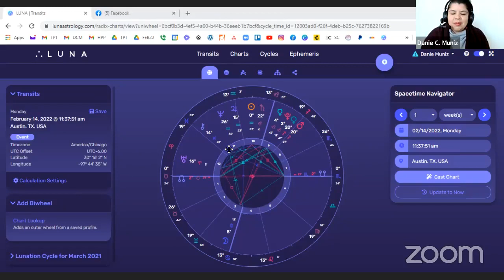Energy Forecast for February 14 20 and Sidereal Aquarius Season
Tune into this weeks forecast as we talk about what is going on in our sky this week. Learn all about:
*Our emotional energy this week
*Aquarius season
*How to use this energy on your journey
What will you use this energy for?

Wanna learn about your Sidereal Natal Chart?